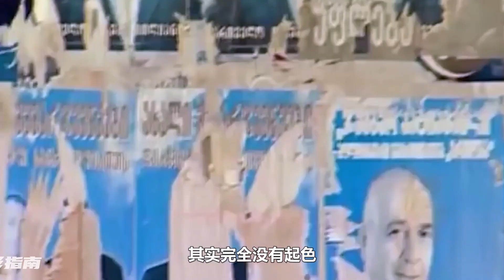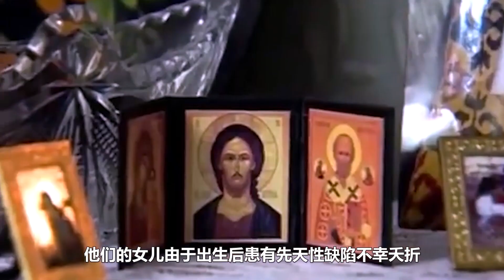【人物】阿莱娜21岁：到处都在说空话，格鲁吉亚完全没有王法！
【纪实】阿莱娜21岁：到处都在说空话，格鲁吉亚完全没有王法！